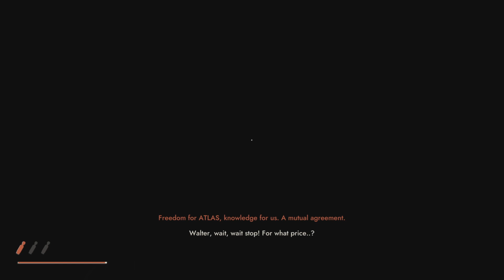Industria - Playthrough #4 ( ENDING )